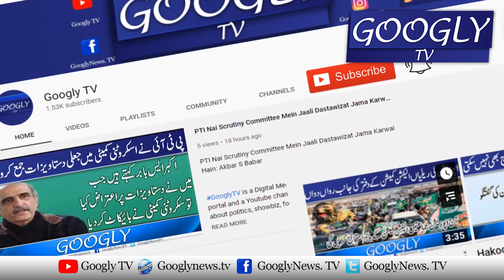Meri Maan Ny Mujhay Zulam Ky Agay Sar Jhukanay Sy Mana Kiya Tha|Javed Latif | Breaking News pakistan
In this video javed latif said, Meri Maan Ny Mujhay Zulam Ky Agay Sar Jhukanay Sy Mana Kiya Tha|Javed Latif .